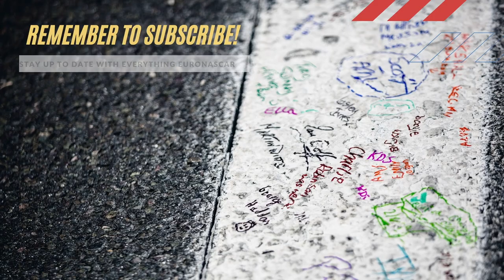Vittorio Ghirelli & Tobias Dauenhauer on their 2020 season | Pure Racing Pit Reporters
The EuroNASCAR 2 championship is well known as the most unpredictable category in the NASCAR Whelen Euro Series. In 2020, two Hendriks Motorsport teammates fought a fierce and intense battle for the crown: Vittorio Ghirelli and Tobias Dauenhauer. The decision was made in the very last race of the season as Ghirelli won Final 2 at Circuit Ricardo Tormo in Valencia to grab his first ever NASCAR title.

The Italian from Fasano was in a must-win situation as his teammate Dauenhauer captured the championship lead with a phenomenal win in EuroNASCAR 2 Final 1. Ghirelli used all his experience to put the pressure on the German, who started from pole in the last race of the 2020 NASCAR Whelen Euro Series season. Coming from ninth, Ghirelli fought his way up the ranks and chased down Dauenhauer. The Italian passed the #50 Ford Mustang to win the race and the big trophy.

At the wheel of the #18 Ford Mustang, Ghirelli scored 5 wins, 8 top-5 and 9 top-10 finishes over 10 rounds in 2020. The Italian now has 6 career wins on his record as his first came in 2019 at Raceway Venray which was the first ever oval race in his life.

Dauenhauer was obviously disappointed with how his season ended, but the German realized what he accomplished in his first year in EuroNASCAR. Dauenhauer scored 3 wins over the season and the dominant double victory in Vallelunga is one of the most memorable moments of 2020. Like Ghirelli, he ended up inside the top-5 8 times and inside the top-10 9 times. 6 points shy of Ghirelli, Dauenhauer grabbed the win in the 2020 EuroNASCAR 2 Rookie Trophy classification.

A special story: Ahead of the final race, both drivers confirmed that they shared all the data throughout the whole season. There were no secrets between the #18 and #50 teams of the Dutch powerhouse Hendriks Motorsport. It all came down to the best performance, setup, strategy and a little bit of luck.

EuroNASCAR’s PR Manager Gian Luca Guiglia together with EuroNASCAR.com editor and reporter André Wiegold catched up with the EuroNASCAR 2 champion Ghirelli and Rookie Trophy winner Dauenhauer in the latest episode of Pure Racing Pit Reporters.